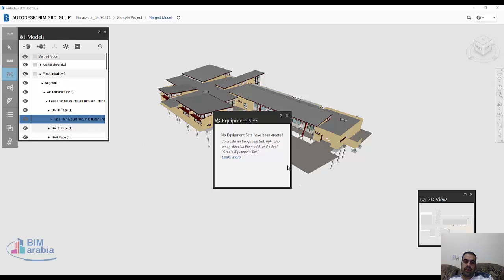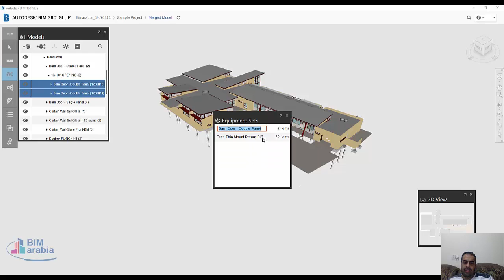BIM360 equipment set